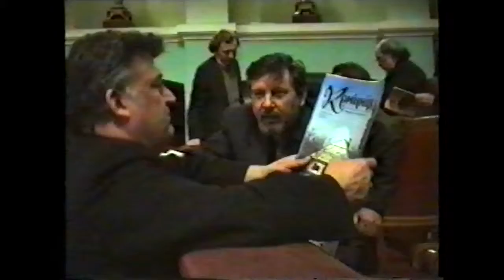Весняний страйк та I з'їзд Спілки письменників України